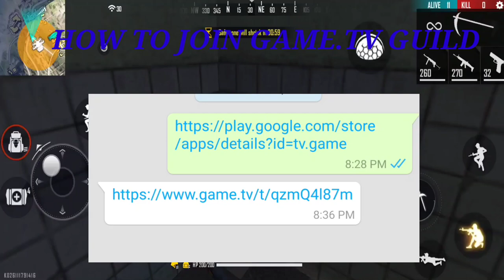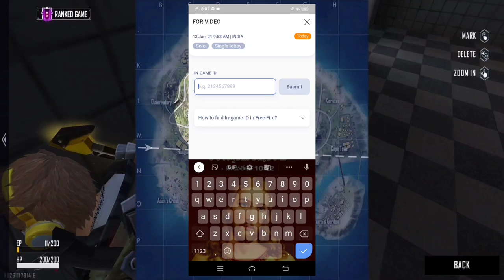HOW TO JOIN GAME.TV GUILD AND PLAY TOURNAMENT IN GAME.TV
▶▶For IOS & other unsupported devices use this link to become member:-

▶▶Video Topic:-HOW TO JOIN GAME.TV GUILD AND PLAY TOURNAMENT IN GAME.TV